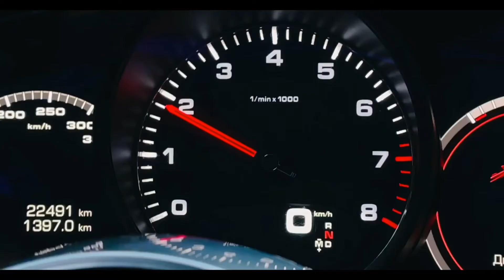Konfuz-КАЙФ ТЫ ПОЙМАЛА ( REMIX ). Крутые видео.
Konfuz- КАЙФ ТЫ ПОЙМАЛА ( REMIX )